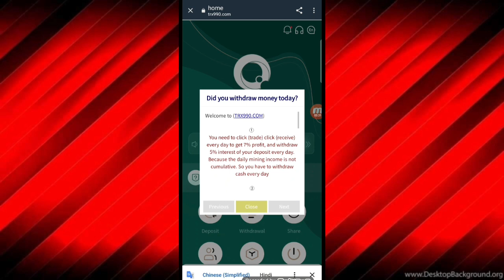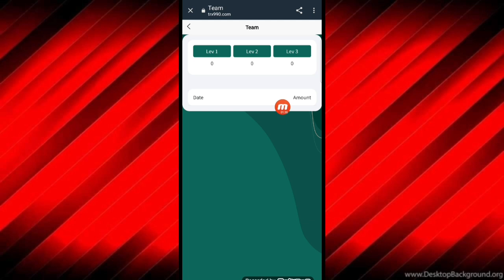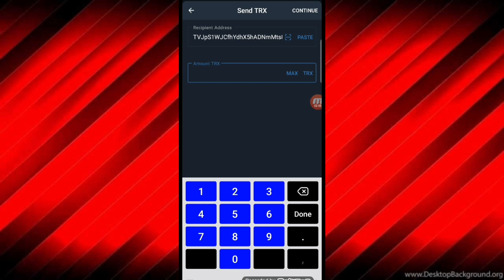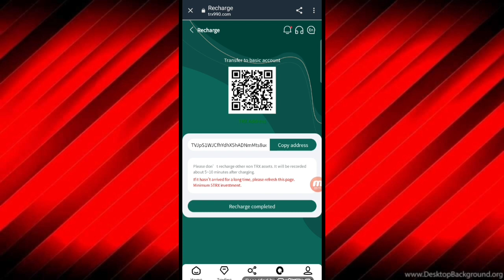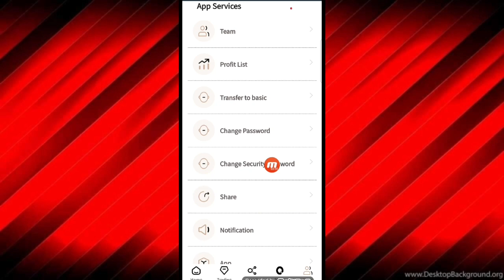latest financial investment TRX in March 2022, the latest platform TRX2TXecange investment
1. Cloud mining investment: basic account is recharged and can be withdrawn every day. The higher the cumulative deposit amount, the higher the daily withdrawal rate. After the basic account is opened, you can get 7% mining income and up to 10% withdrawal every day. Withdraw cash every day and make money easily at home!

Cumulative investment of 5trx to 30000trx, daily withdrawal of 5%
Cumulative investment of 30001trx to 50000trx, daily withdrawal of 5.5%
Cumulative investment of 50,001trx to 200,000trx, daily withdrawal of 6%
Cumulative investment of 200,001trx to 500,000rx, daily withdrawal of 7%
Cumulative investment of 500,001trx to 1,000,000trx, daily withdrawal of 8%
Cumulative investment of more than 10000001trx, can withdraw 10% every day

2. Earn income by sharing links. For example, if your first-level user recharges 10,000TRX, you can get 1,300TRX as a commission reward, and the first-level commission return rate is 13%.
If your secondary user deposits 10000TRX, you can get 500TRX as a commission reward, and the secondary commission return rate is 5%.
Your third-level user can get 200TRX commission reward by depositing 10000TRX, and the commission return ratio is 2%.
The maximum share of the commission rebate percentage is 20%.

3. Invest in wealth management products and choose a conventional smart contract that suits you for investment. After the contract expires, you can withdraw the principal and interest at the same time. The total investment income of wealth management products will be higher than cloud mining.
Join our TRX990 mining platform and become the next multi-millionaire.